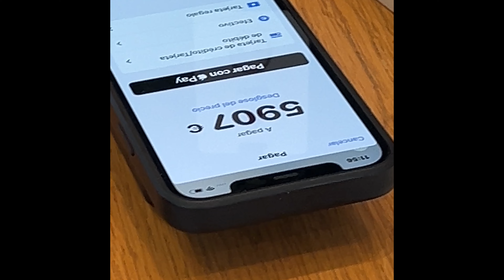My new life as an unsuccessful YouTuber at 36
This is my most personal video ever.